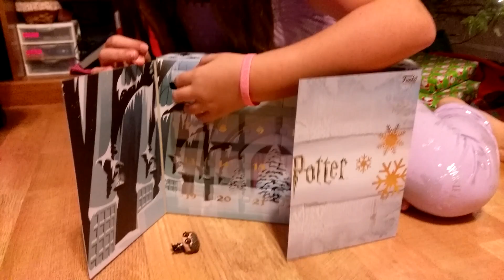Advent calendar day 5&6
Harry Potter funko advent